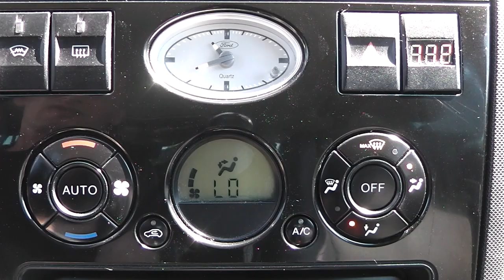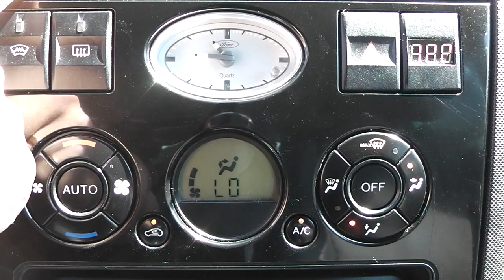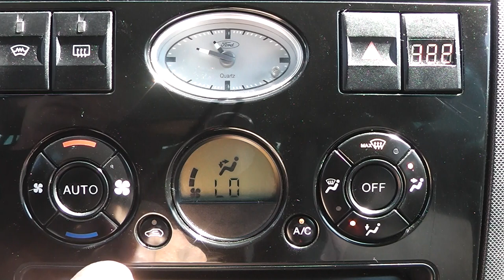EXPERT KLIMATYZACJA ODGRZYBIANIE BEZ KOSZTÓW CZYLI CO ZROBIĆ GDY MAMY NIE MIŁY ZAPACH Z KLIMY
jak pozbyć się nie miłych zapachów z klimatyzacji bez kosztów oraz jak używać by nie mieć problemów
Metoda jest sprawdzona oraz potwierdzona w pozytywnych opiniach
Warunek to zastosowanie sie do porad z filmu i dopasowanie pogody
Zapraszam , oraz prosze o komentarze .

kuidas ilma kuludeta vabaneda konditsioneerist ebameeldivatest lõhnadest ja kuidas seda probleemide vältimiseks kasutada
Meetodit on testitud ja saadud positiivseid arvamusi
Tingimuseks on järgida filmi nõuandeid ja kohandada ilma
Kutsun teid ja küsin kommentaare

how to get rid of unpleasant odors from air conditioning without costs and how to use it so that you do not have problems
The method has been tested and confirmed in positive opinions
The condition is to follow the advice in the movie and adjust the weather
I invite you and ask for comments

wie man unangenehme Gerüche aus Klimaanlagen kostenlos loswird und wie man damit Probleme vermeidet
Die Methode wurde getestet und in positiven Meinungen bestätigt
Die Bedingung ist, den Rat aus dem Film zu befolgen und das Wetter anzupassen
Ich lade Sie ein und bitte Sie um Kommentare

cómo deshacerse de los olores desagradables del aire acondicionado sin costos y cómo usarlo para evitar problemas
El método ha sido probado y confirmado en opiniones positivas.
La condición es seguir los consejos de la película y ajustar el clima.
los invito y pido comentarios

come eliminare gli odori sgradevoli dall'aria condizionata senza costi e come utilizzarla per evitare problemi
Il metodo è stato testato e confermato in pareri positivi
La condizione è seguire i consigli del film e regolare il tempo
Vi invito e chiedo commenti

πώς να απαλλαγείτε από τις δυσάρεστες οσμές από τον κλιματισμό χωρίς κόστος και πώς να το χρησιμοποιήσετε για να αποφύγετε προβλήματα
Η μέθοδος έχει δοκιμαστεί και επιβεβαιωθεί σε θετικές απόψεις
Η προϋπόθεση είναι να ακολουθήσετε τις συμβουλές από την ταινία και να προσαρμόσετε τον καιρό
Σας προσκαλώ και ζητώ σχόλια

hogyan lehet költség nélkül eltüntetni a légkondicionálóból származó kellemetlen szagokat és hogyan használjuk a problémák elkerülésére
A módszert tesztelték és pozitív vélemények igazolták
A feltétel az, hogy kövesd a film tanácsait és igazítsd az időjárást
Meghívom és kérem észrevételeiket

kako se bez troškova riješiti neugodnih mirisa iz klima uređaja i kako njime izbjeći probleme
Metoda je ispitana i potvrđena pozitivnim mišljenjima
Uvjet je slijediti savjete iz filma i prilagoditi vrijeme
Pozivam vas i molim za komentare

conas fáil réidh le bolaithe míthaitneamhach ó aerchóirithe gan costais agus conas é a úsáid chun fadhbanna a sheachaint
Táthar tar éis an modh a thástáil agus a dhearbhú i dtuairimí dearfacha
Is é an coinníoll ná an chomhairle ón scannán a leanúint agus an aimsir a choigeartú
Tugaim cuireadh duit agus iarraim tuairimí

hur man blir av med obehagliga lukter från luftkonditioneringen utan kostnader och hur man använder den för att undvika problem
Metoden har testats och bekräftats i positiva omdömen
Villkoret är att följa råden från filmen och anpassa vädret
Jag bjuder in dig och ber om kommentarer